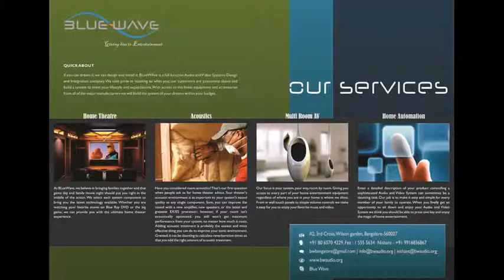Hometheater bangalore must see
At BLueWave, we believe in bringing families together and that game day and family movie night should put you right in the middle of the action. We select each system componenet to bring you the latest technology available. Whether you are watching your favorite movie on Blu Ray DVD or the big game, we can provide you with the ultimate home theater experience.